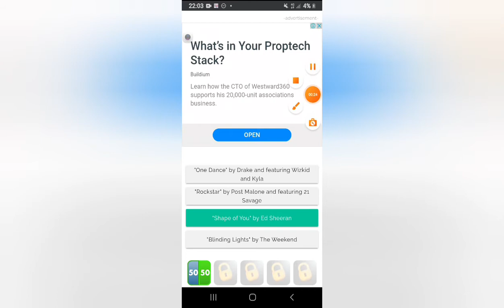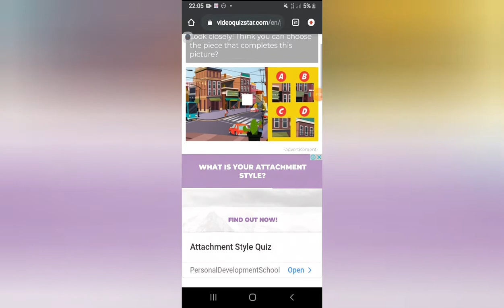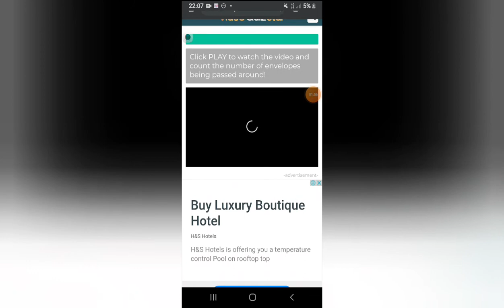Quiz Express 100%Answers/videoquizstar